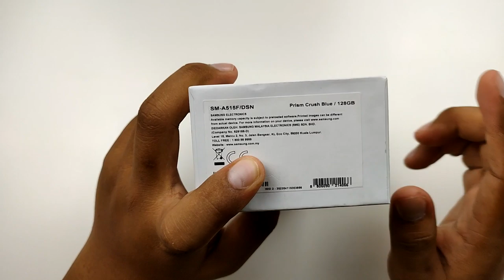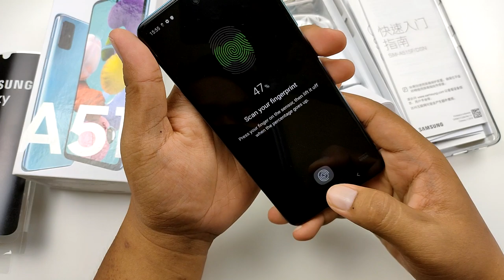[UNBOX] SAMSUNG A51 Peranti Mid-range dengan sAMOLED + 4 Kamera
Lepas Samsung A50 dan Samsung A50s..sekarang kita ada Samsung A51...
Hadir dengan skrin sAMOLED dengan punch hole.Nampak meriah dengan rekaan Prism